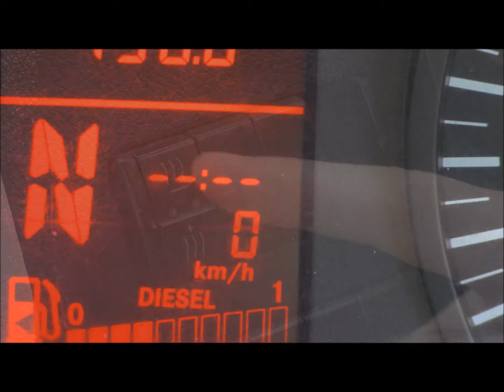How To Use The Cab Heater